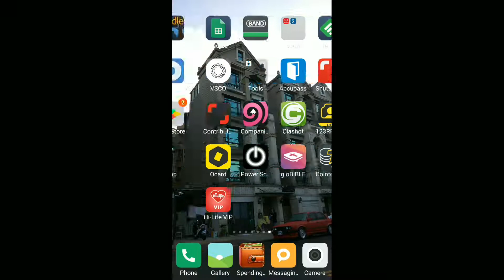Battle Bay Fixer Team Victory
Fixer repair pulse all ships alive Victory